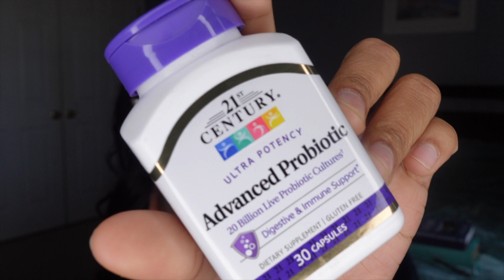Ari's Lounge: February 2024 Skin Care Routine | How to Wax at Home, Vitamins & more | Ariana Marie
Welcome or welcome back to Ari's Lounge!  I wanted to show you some of my staples that I had to bring over to the new year! Most of these products are ones that I have tried and continued to use! I hope you enjoy this video, and hopefully incorporate some of these items into your self care routine!

PRODUCTS USED:

VITAMINS:

Love Wellness Probiotic
Advanced Probiotic
Vitamin D3

BODY CARE:

White Shea Butter Local Beauty Supply

SKIN CARE:

Mario Badescu Glycolic Acid Foaming Cleanser
Aveeno Gel Moisturizer
Laniege Water Bank Cream
Shea Moisture Vitamin C Oil

Coming Up 00:00-00:06
Ari's Intro 00:07-00:35
DRINK WATER 00:36-01:28
Vitamins  01:29-02:49
Body Care 02:50-05:18
Waxing 05:19-06:33
Face/ Skin Routine 06:34-12:34
Outro 12:35-13:38